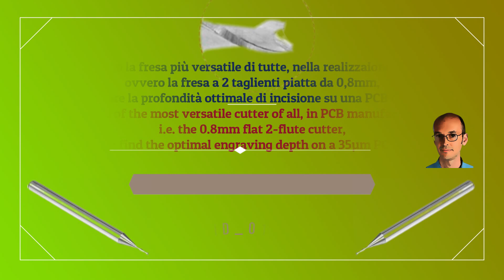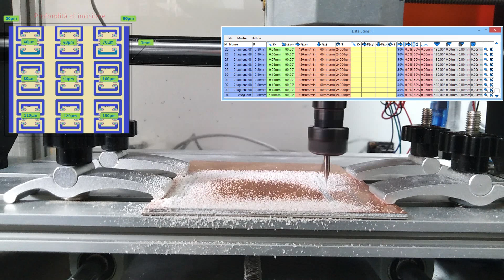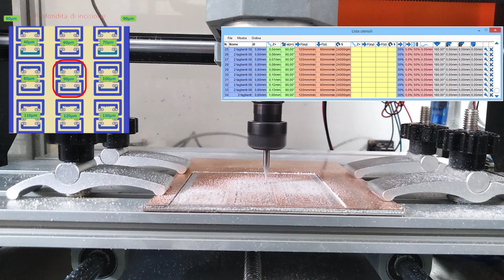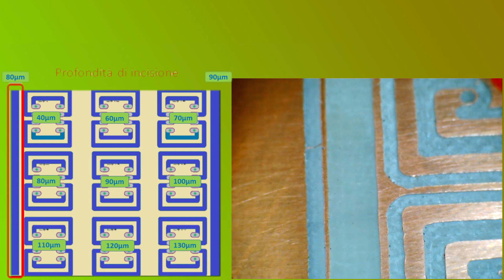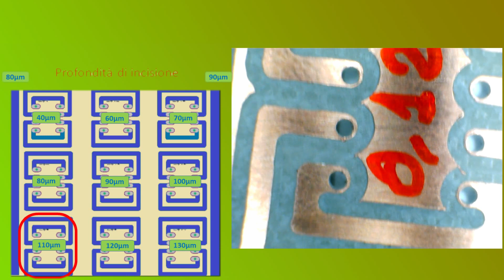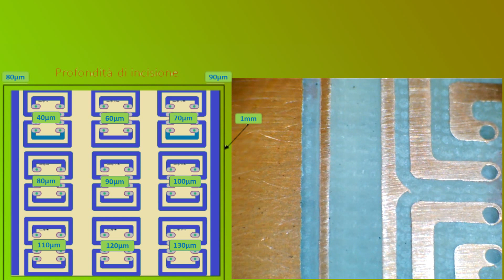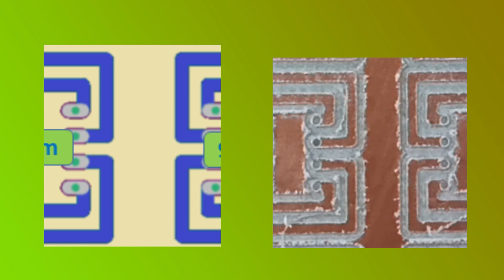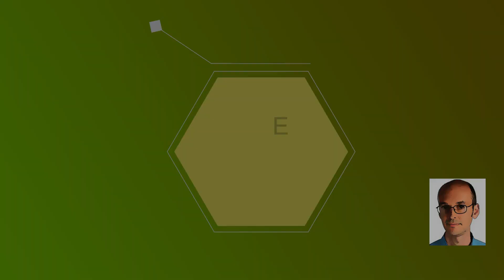019_Testiamo la fresa a 2 taglienti piatta da 0,8mm , con una CNC 3018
Testiamo  la fresa a 2 taglienti piatta da 0,8mm , con una CNC 3018

nel video oggi voglio provare a testare un tipo di fresa, molto usata con le CNC di fascia economica, come la CNC 3018 , nella realizzazione dei circuiti stampati.

La fresa che prenderò in esame, è una fresa a 2 taglienti piatta al carburo, da 0,8mm.

0:00 Introduzione
0:53 Scansione superficiale
2:25 Fresatura della scheda
10:27 Foratura della scheda
11:24 Prime valutazioni
11:54 Analisi al microscopio dopo la pulizia della scheda
15:53 Valutazioni finali
22:12 Conclusione

Tutto questo mi aiuta a crescere e a portare contenuti ancora migliori. Grazie per il tuo sostegno!
Non dimenticatevi di passare dalla mia community su YouTube per rimanere aggiornati sugli ultimi work in progress, dietro le quinte e tanto altro materiale interessante

Le informazioni e le procedure mostrate sono basate sulle mie conoscenze personali ed esperienze e sono presentate "così come sono". Non posso garantire che queste informazioni siano sempre aggiornate, accurate o complete. La realizzazione di progetti elettronici e CNC comporta rischi significativi, inclusi, ma non limitati a, lesioni personali, danni a dispositivi e perdita di dati.

In qualità di creatore di contenuti di Electronic & CNC Lab, declino ogni responsabilità per eventuali danni diretti, indiretti, incidentali, consequenziali o punitivi derivanti dall'uso o dall'incapacità di usare le informazioni e i progetti forniti. L'utente assume pienamente tutti i rischi associati alla realizzazione, al test e all'utilizzo dei progetti.

Si consiglia vivamente la supervisione di un adulto per gli spettatori al di sotto dei 18 anni. Gli utenti devono rispettare tutte le leggi e i regolamenti locali applicabili. È responsabilità dell'utente effettuare ricerche approfondite e prendere tutte le misure di sicurezza necessarie prima di iniziare qualsiasi progetto.

Continuando a visualizzare questo video, si accetta questo disclaimer e si riconosce di aver compreso e accettato i termini qui esposti.

Giuseppe di Electronic & CNC Lab

📌 Se vuoi supportare il mio canale con un regalo dalla mia lista dei desideri di Amazon: 🔗

Tutti gli oggetti ricevuti saranno utilizzati per migliorare la qualità dei video, sviluppare nuovi progetti e coprire le spese di attrezzature, strumenti e post-produzione.
👉 Grazie a chi sceglierà di supportare il progetto! 🚀